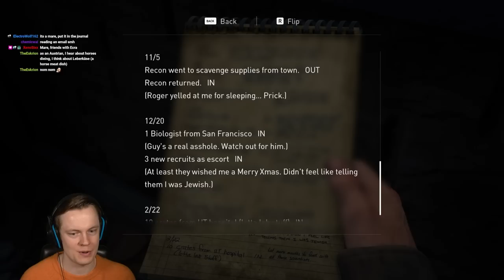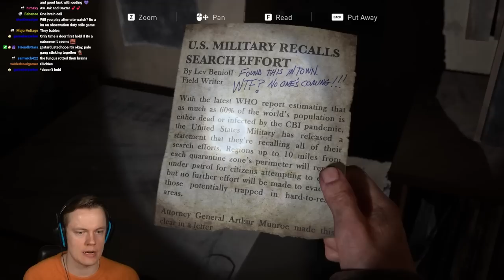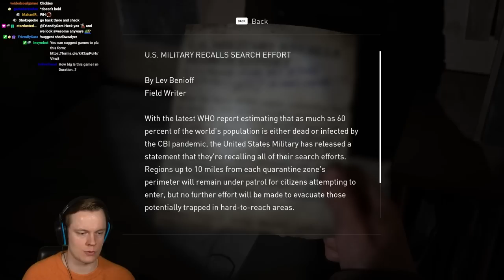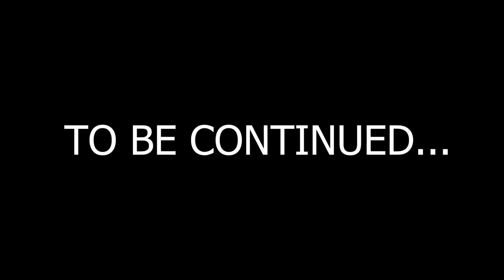WE MUST SAVE JOEL - The Last of Us | Episode 4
Welcome back to The Last of Us! In this video we finally meet Tommy again. But something terrible happens... ENJOY!